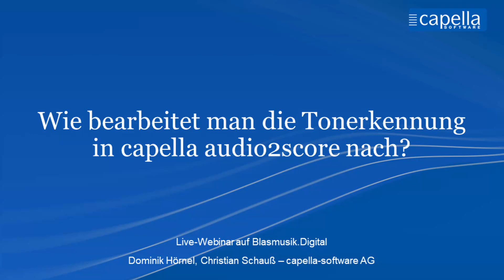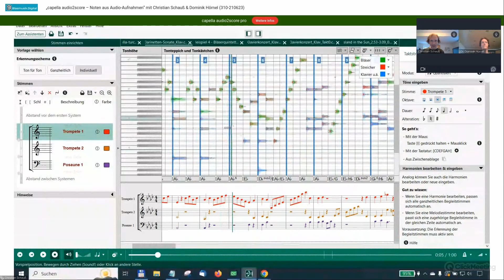audio2score-Webinar: 9. Wie bearbeitet man die Tonerkennung in capella audio2score nach?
Nachdem man das Ergebnis durch Einstellung der Erkennungswerte optimiert hat, kann man, wenn gewünscht, das Ergebnis noch Ton für Ton nachbearbeiten: Einzelne Töne löschen, rhythmisch ändern oder in andere Stimmen verschieben. Dies erfolgt wahlweise durch die Tonkästchen über dem Tonteppich oder direkt im Notenbild - beides synchronisiert sich gegenseitig.
Der große Vorteil, wenn man die Nachbearbeitung in capella audio2score statt im Notensatzprogramm macht, ist: Man kann sehr genau am Original arbeiten (Tonteppich) und bekommt akustische Hilfestellungen (Klanglupe).